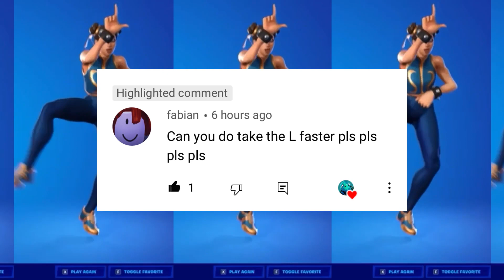Fortnite Take The L Emote (Sped Up + Reverb)